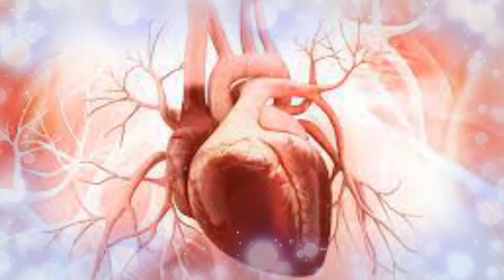Motivational Story: How to Overcome Fears in Life Urdu/Hindi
Presented By
Maa Mariam Studio

Music and Edited By
Mr. Asim Siddique

20. 24th Sunday in Ordinary Time (A), Forgiveness: Homily in Urdu/Hindi by Rev.Fr. Fasil Francis OFM Cap

22. 27th Sunday in Ordinary Time (Year A): Homily on Honesty is the Best Policy, Urdu/Hindi

24. 28 Sunday in Ordinary Time (Year A), Banquet at the Table of the Lord: Homily in Urdu/Hindi

26. 29th Sunday in Ordinary Time (Year A), Kingdom of God and Kingdom of the World; Homily in Urdu/Hindi

30. 30th Sunday in Ordinary Time (Year A): Love your God and Neighbour, Homily in Urdu/Hindi

37. 2nd Sunday of Advent, Prepare the Way for the Lord (Year B). Homily in Urdu/Hindi